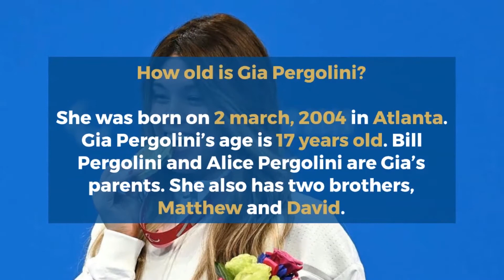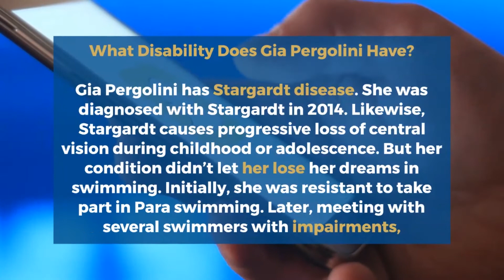Gia Pergolini Disability at Paralympics, Age, Parents, Swimming record, Family, Boyfriend, Net worth